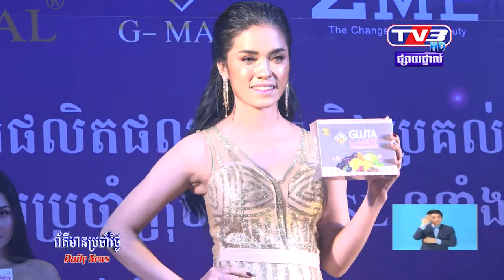ស្ងាត់ៗ សុខសុម៉ាវត្តី ក្លាយជាម្ចាស់ភាគហ៊ុន របស់ក្រុមហ៊ុន VSL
ម៉េម៉ាយចាយរាង សុខសុម៉ាវត្តី ស្ងាត់ៗ ក្លាយជាម្ចាស់ភាគហ៊ុន ក្រុមហ៊ុនគ្រឿងសំអាង VSL នាំចូលនិងចែកចាយផលិតផល ថែរក្សាសម្រស់ លើទីផ្សារអនឡាញ ។